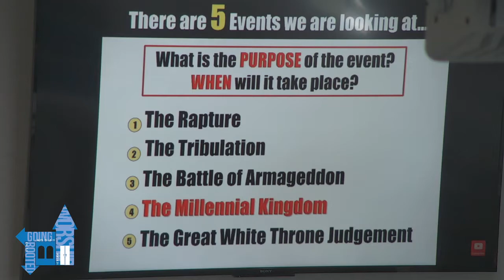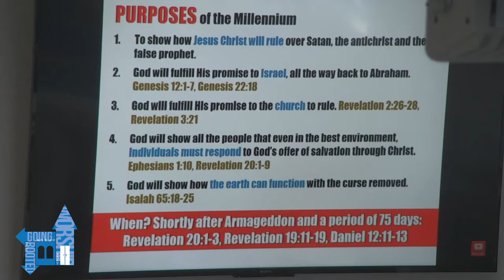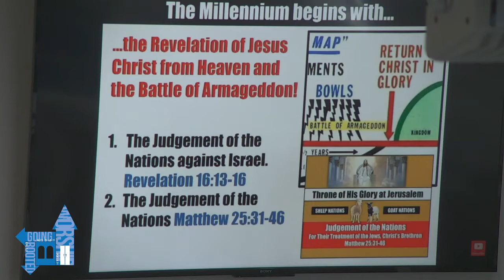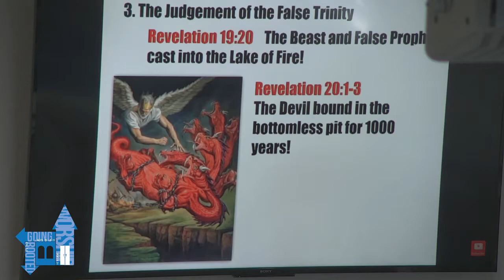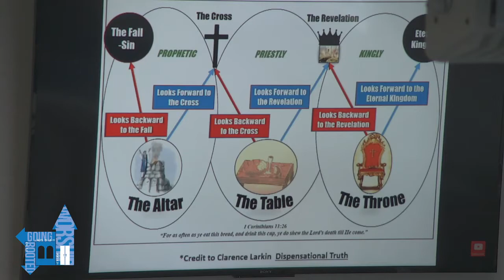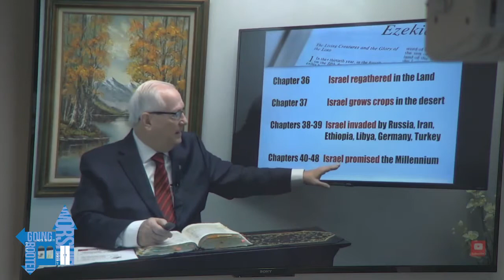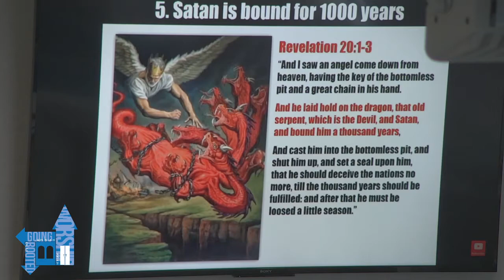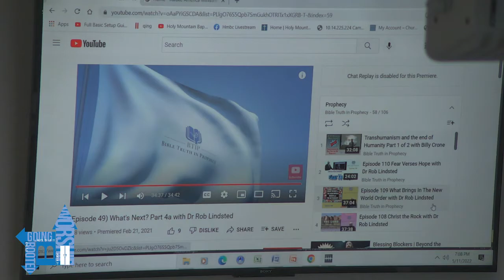Wednesday PM Service 5 11 22 Solid Ground Prophecy PT4